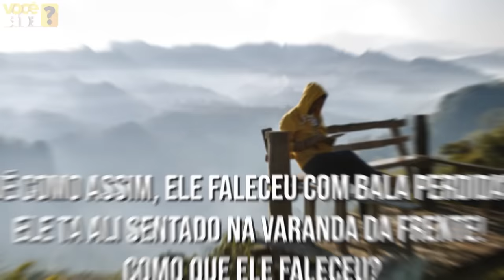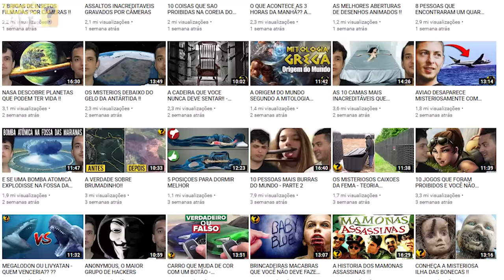COISAS ESTRANHAS QUE AS CRIANÇAS JÁ FALARAM PARA SEUS PAIS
0:00 Introdução
0:53 IRMÃ MAIS VELHA
2:34 SONÂMBULO
3:02 MENINO DIABÓLICO
3:41 FANTASMAS
4:18 HOMEM DO GUARDA-ROUPA
5:00 A VOLTA DA VOVÓ
5:59 CRIANÇA PARANORMAL
6:42 AMIGA LIZA
7:33 NAMORADO FANTASMA
8:27 PARTO NATURAL
9:05 MAESTRO